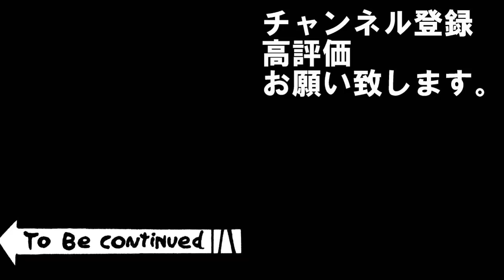#13【三国志14】蒼き狼と白き牝鹿～チンギス・カン～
肥畜による肥畜の為のチン５待望歴史三部作至高の頂点！
・毎年関連武将が登場
・侵攻先はサイコロで決定

寿命なし　負傷回復速い　地域大　災害なし
217年漢中王シナリオ